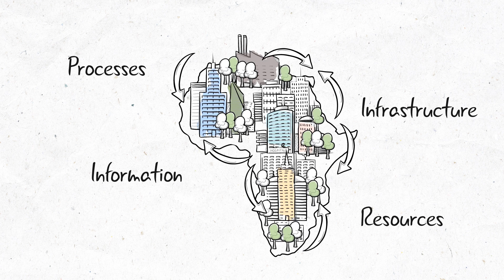Reflecting Cities: Connecting for Sustainability Project | Teaser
The Reflecting Cities project, implemented by ICLEI Africa and supported by the Robert Bosch Stiftung Foundation, provides African cities with spaces for reflection – to look back and think -   and inter-city learning to assist them in engaging with complex urban planning challenges.